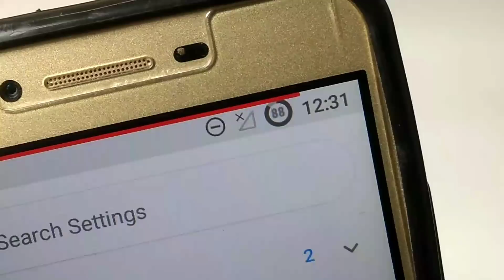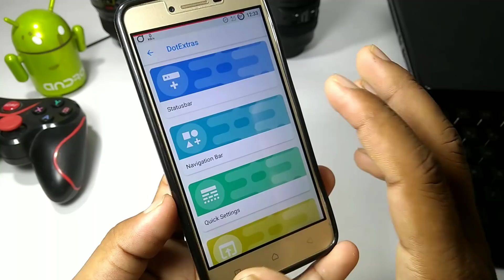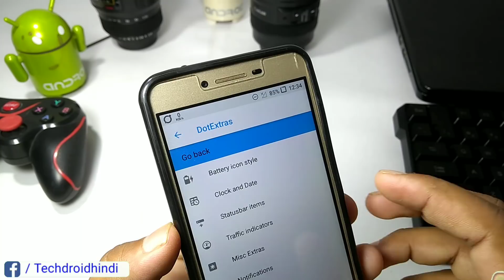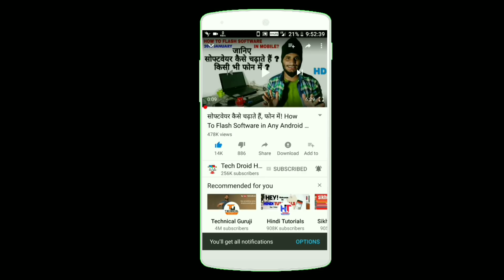मोबाइल के अंदर की इस राज को कोई नहीं जानता है जो कि बहुत ही जबरदस्त है तबाही वाला ट्रिक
FULL VIDEO DOT OS INSTALL

All Download Link Below

1. Camera - Nikon Coolpix B500
2. Microphone Boya M1
3.Simplex 1200 Tripod
4.Laptop 16GB RAM, 2TB HDD

★Bro Using These Phones
Lenovo K5/Plus
Honor 9 Lite
Azus Zenfone Max
OnePlus 3T
Mi A1
Micromax Unite 2
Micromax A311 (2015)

Smartphone Lover❤️